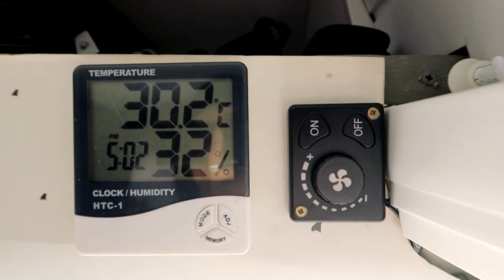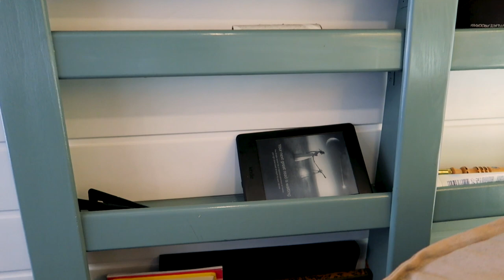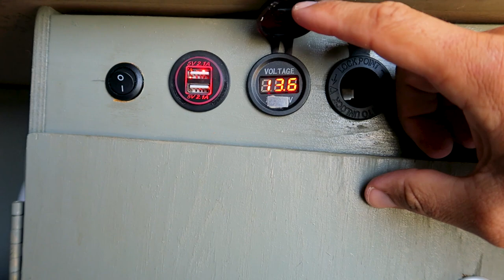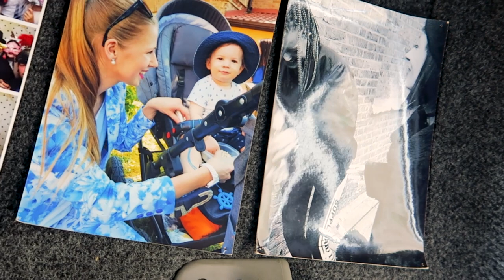Zobacz jak wygląda MIESZKANIE W VANIE 🚐 VAN TOUR 🚐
Dzisiaj zapraszamy Was na długo oczekiwany VAN TOUR, w którym pokażemy bardzo dokładnie naszego vana. Wybudowaliśmy go sami na wiosnę 2018 roku i od tego czasu mieszkamy w nim  nieprzerwanie. Ten dostawczy Volkswagen LT35 stał się naszym jedynym domem!
Podczas pobytu w Polsce w lato 2019  wprowadziliśmy kilka zmian i ulepszeń, które dopiero dzisiaj będą miały swoją premierę. Dodajemy dwa razy w tygodniu vlogi z podróży po Europie. Na liczniku mamy już prawie 150 filmów z 37 tysięcy przejechanych kilometrów!

🔧 Chesz wybudować kampera dla siebie? Zapraszamy na Internetowy Kurs Budowy